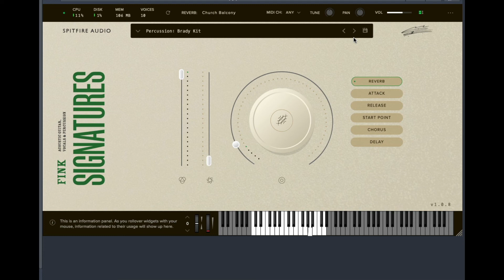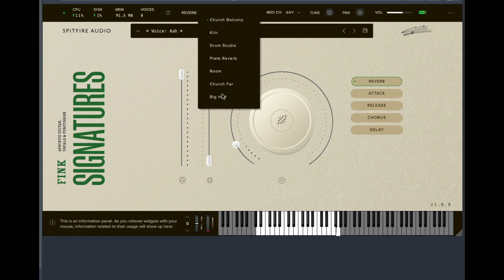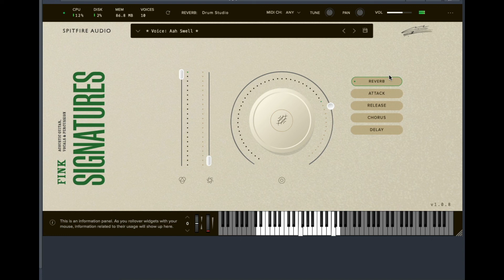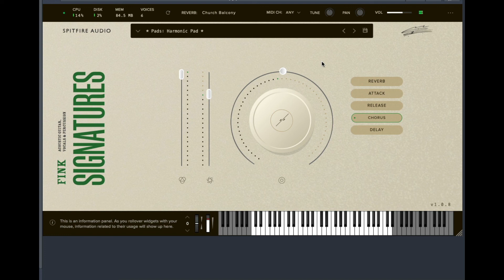Spitfire Fink Signatures Acoustic Guitar Playthru